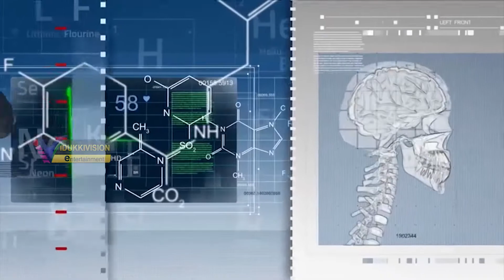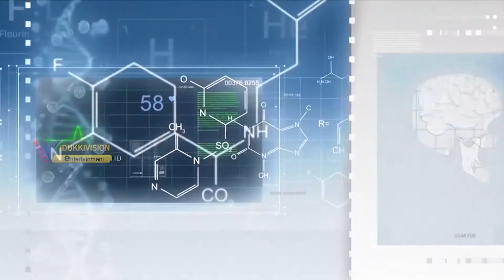ശരിക്കും എന്താണ് അലർജി ???